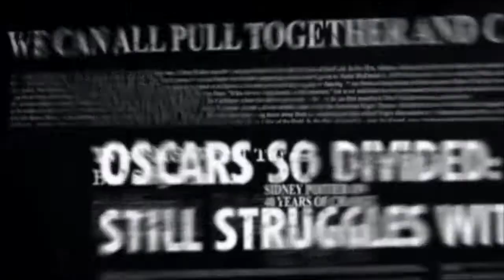Simon Frederick’s They’ve Gotta Have Us Opening Sequence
Simon Frederick’s highly anticipated follow-up to his successful 2017 docu-series, Black Is The New Black. Frederick tackles this question in a BBC Two series, giving us a unique insight into the film industry from some of its biggest names.